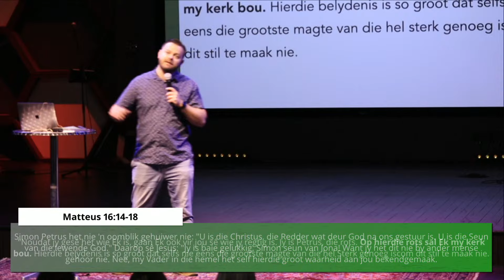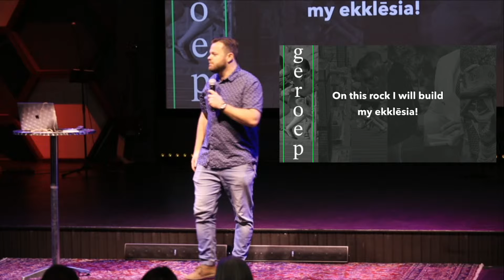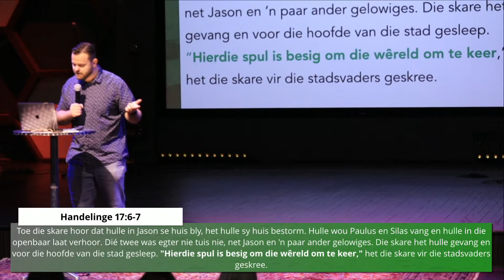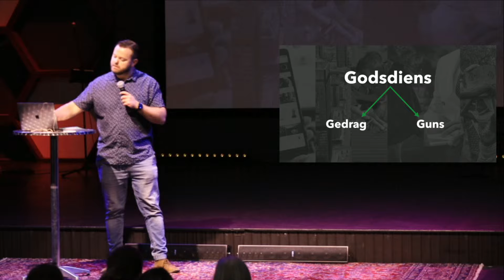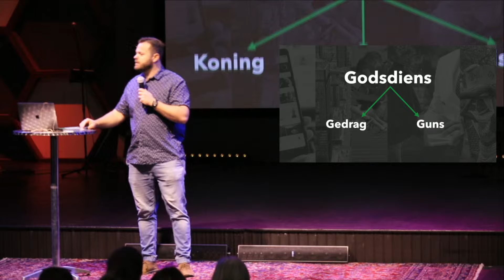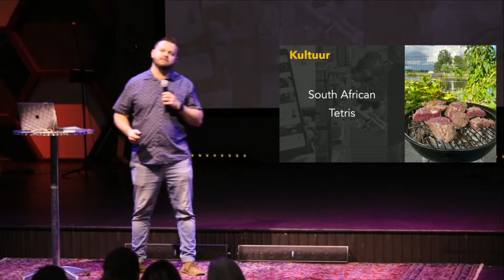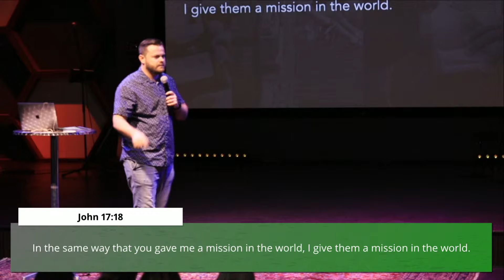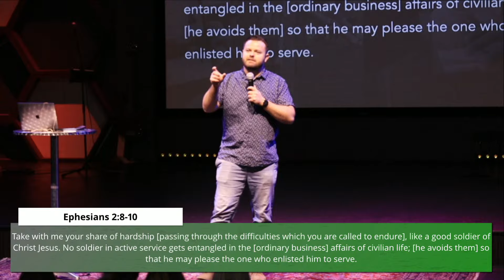Made for a Mission || Week 1 || Corné Montgomery || Preek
Songs:
Praise
Battle Belongs
Stuur My